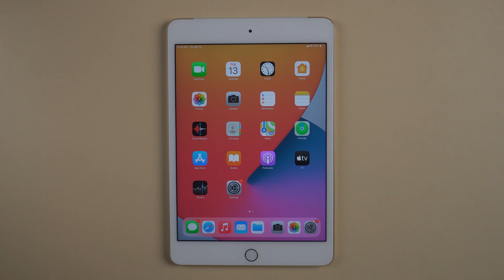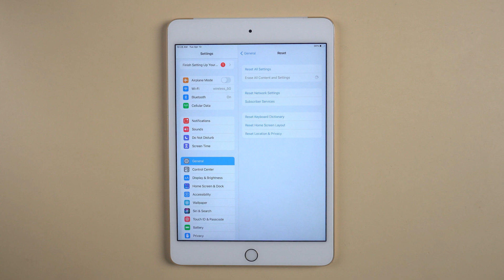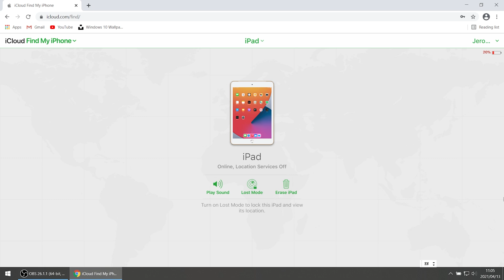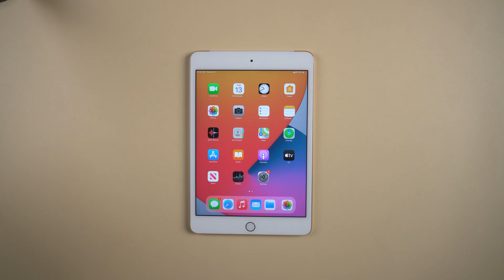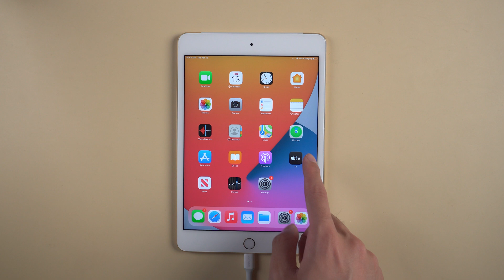How to Reset iPad without iTunes Easily - No Data Loss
Sometimes when our iPad are oversize lag, freezing or black screen, it's quite nervous for us. Today we are show some methods to fix it without iTunes and no data loss.

Timestamp
00:00 Intro & Preview
00:17 Method 1 Force Restart
00:41 Method 2 Reset in Setting Panel (Data loss)
01:20 Method 3 Reset in Find My (Data loss)
02:57 Method 4 Reset with Tenorshare ReiBoot (No data loss)

On The Other Side Is Greatness by Sapajou